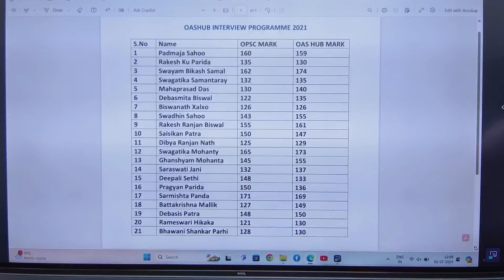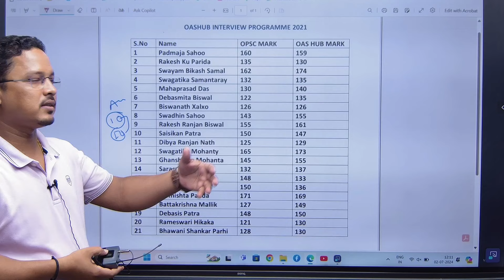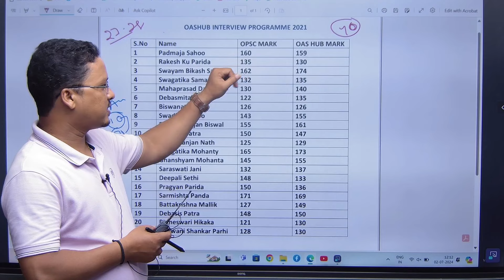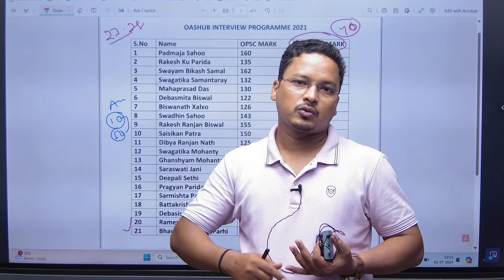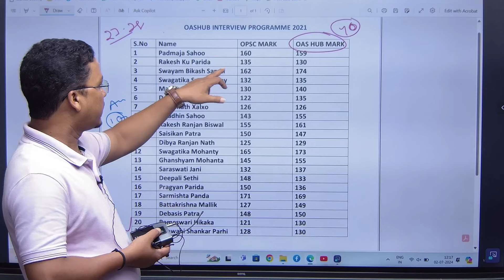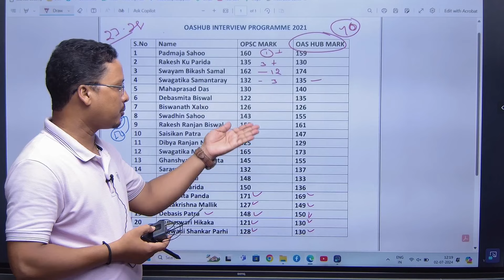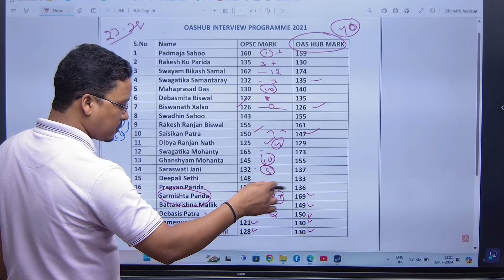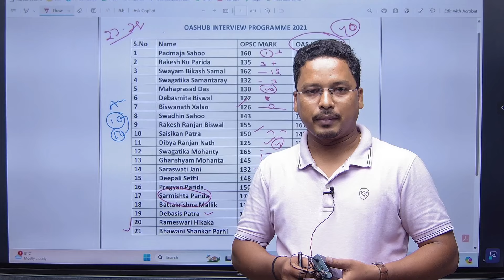Enroll For OPSC Interview Programme 2022-23.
ADMISSION OPEN FOR SUMMER BATCHES: OASHUB is a one stop solution for OPSC Aspirants. We believe in quality content and concept clarity. OASHUB offers (both online and offline) Classes .
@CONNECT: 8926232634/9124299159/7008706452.